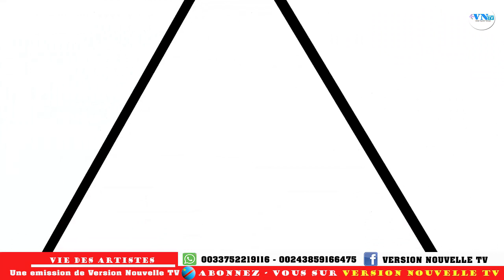WERRASON en colère classement FELIX WAZEKWA 1er KOFFI na MUSIC congolaise GUERRE totale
VERSION NOUVELLE TV : Bulldozer d’information en République démocratique du Congo. Aimez, Partagez, Commentez et surtout abonnés vous massivement pour être informé en temps réel.